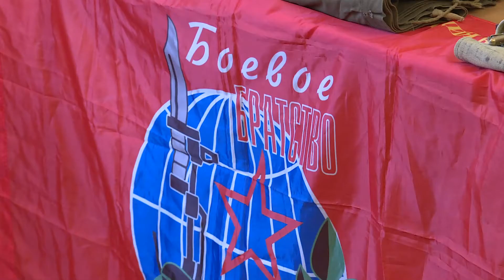В Раменской центральной библиотеке прошло мероприятие.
В Раменской центральной библиотеке прошло мероприятие, посвященное 33 годовщине вывода Советских войск из Афганистана.

В феврале - две знаменательные даты: 15 числа - годовщина вывода Советских войск из Афганистана и 23 - День Защитника Отечества. Поэтому именно в феврале организация "Боевое братство" проводит в образовательных учреждениях округа "Уроки мужества". Сегодня встреча с учащимися проходит в районной библиотеке. На вопросы ребят отвечают ветеран Афганской войны Артур Гавриков и ветеран первой Чеченской войны Алексей Колмогоров. Рассказывают мужчины сначала о своем боевом опыте. В организации "Боевое братство" считают, что "Уроки мужества" должны стать обязательной частью школьной программы.